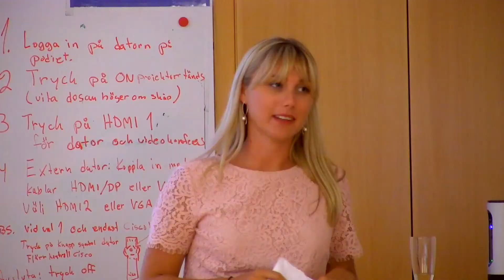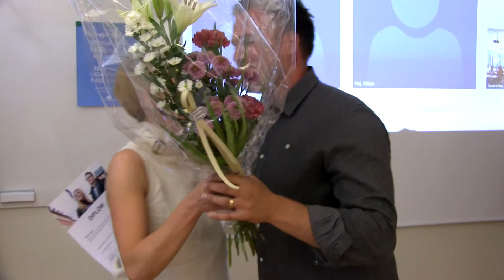Traineeprogrammet Stjärnfemman 2017/2018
2018: Se filmen där traineerna på Traineeprogrammet Stjärnfemman berättar mer om hur de har haft det under sitt år hos Landstinget Stjärnfemman!

Traineeprogrammet Stjärnfemman skapades av Framtidsverket tillsammans med Landstinget Blekinge under 2015. Detta är andra omgången av traineer som alla är mycket nöjda och glada.

På arbetsmarknaden är arbetslivserfarenhet i dag viktigt för att få ett bra jobb. Samtidigt måste du få ett jobb för att kunna skaffa dig arbetslivserfarenhet. Det är ett moment 22. Nu kan Landstinget Blekinge erbjuda en lösning på detta – Stjärnfemman – ett traineeprogram som är unikt i sitt slag eftersom du kombinerar programmet med dina studier och på så sätt får arbetslivserfarenhet samtidigt som du utbildar dig.

Fotograf och redigering: Elin Hagman